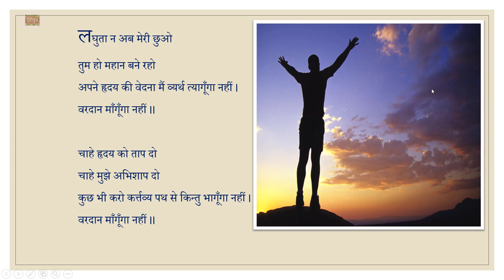Vardan Mangunga Nahi Poem | वरदान माँगूँगा नहीं | शिवमंगल सिंह सुमन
Vardaan Manguga Nahin वरदान माँगूँगा नहीं  शिवमंगल सिंह ‘सुमन’  Inspiring Hindi Poem vardan mangunga nahi poem vardan mangunga nahi poem in hindi vardan mangunga nahin swadhyay शिवमंगल सिंह सुमन Vardan Mangunga nahin Shivmangalsingh Suman वरदान मांगूंगा नहीं Hindi Poetry Inspiring Hindi Poems क्या हार में क्या जीत में किंचित नहीं भयभीत मैं वरदान माँगूँगा नहीं shivmangal singh suman in hindi kya haar men kya jeet mein motivational speech vardaan manguga nahin shivmangal singh suman vardan mangunga nahin